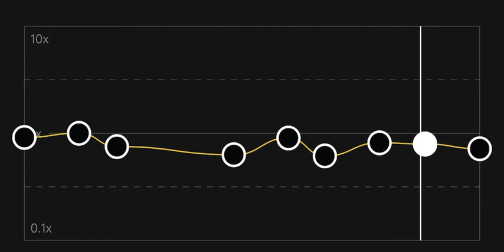//hey ladies drop it down// edit audio…